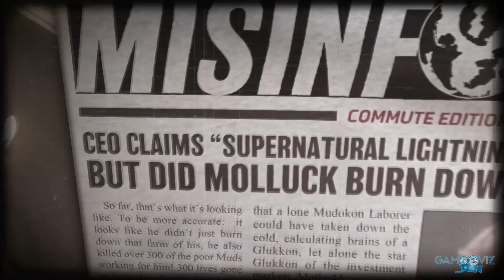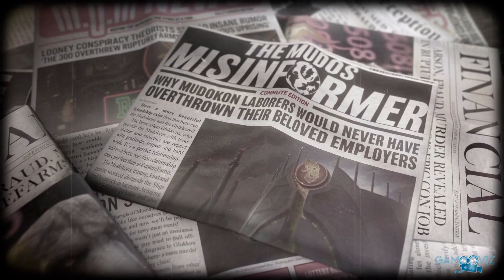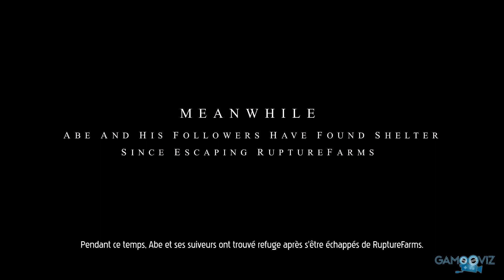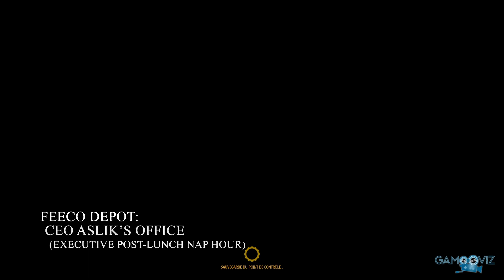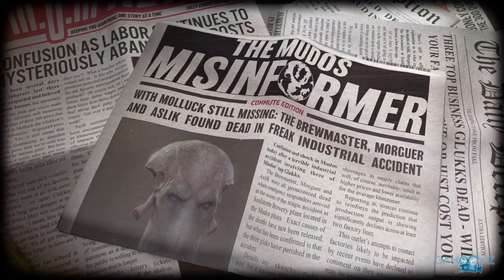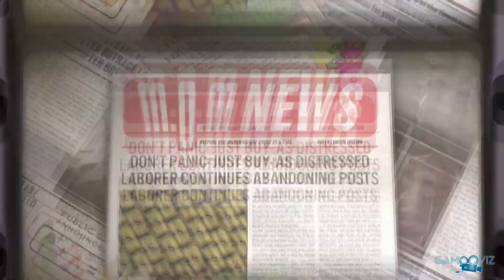ODDWORLD - SOULSTORM | Le Film Complet | VOSTFR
Oddworld : Soulstorm en VOSTFR, 1080p 60 fps
Le film complet en format cinématographique

Résumé :
Suite des évènements de ODDWORLD NEW'N'TASTY

Éditeur :  Oddworld Inhabitants
Développeur : Oddworld Inhabitants
Date de Sortie : 6 Avril 2021
Plateforme : PlayStation 5
Capture : Elgato HD60S